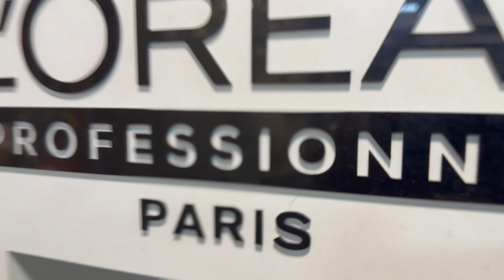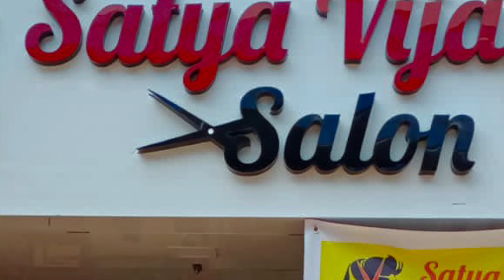Rs1500 HAIR MAKEOVER |SATYA VIJAY SALON| I GOT VIRAL FLU | ​⁠@haksekoli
Hello mittranno,

India has been amazing so far. I hope you guys are loving the vlogs from India. Please support satya Vijay salon. Amazing treatment and hospitality. Very friendly and affordable. Rs 1500 for smoothing treatment and 250 for hair cut.

ADRESS
Satya Vijay Salon
Opposite Ismail Yusuf college gate
Station road
Jogeshwari east
Mumbai 400060

my plan was to do 10 days visarjan in Panvel but unfortunately got viral flu. Still recovering but thanks for support which we are getting on the channel. and please share and support satya Vijay salon.